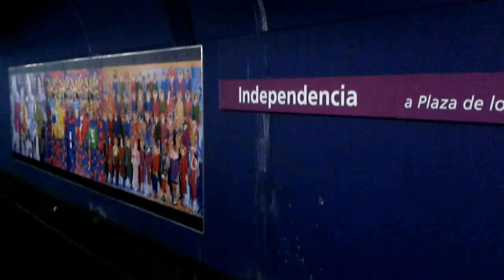Subte línea E - CAF GEE chapa L (Independencia)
Arriba ascendente a la estación Independencia la formación CAF GEE chapa L, el lunes 9 de enero de 2017 a las 10:23 hs.